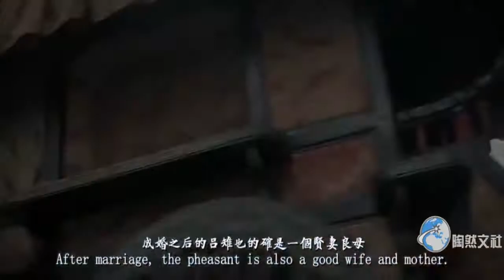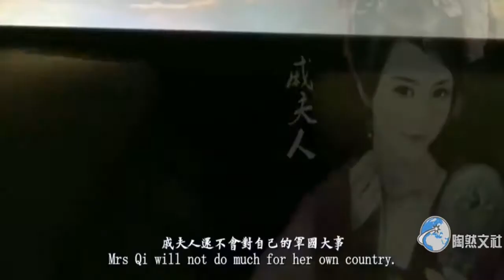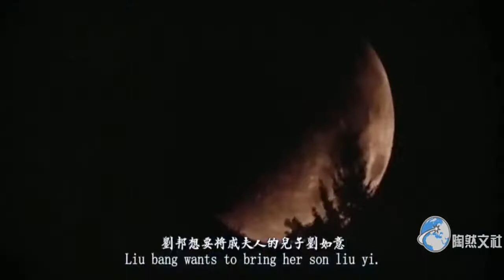呂雉為什么會如此惡毒？將戚夫人做成人彘都是被逼的，先下手為強